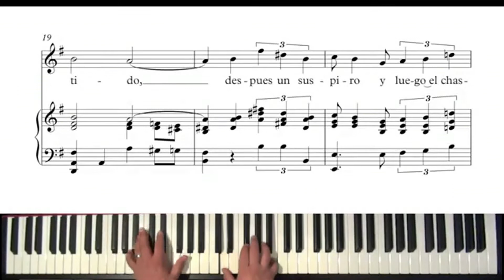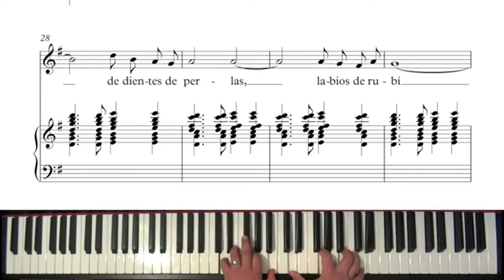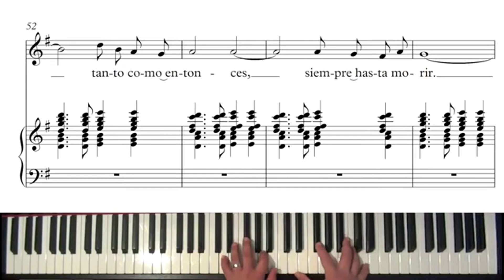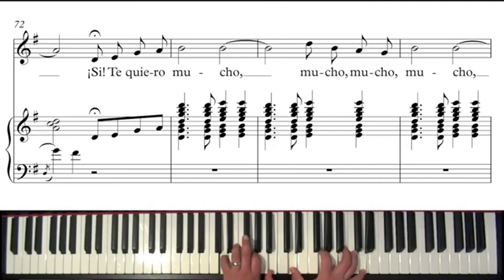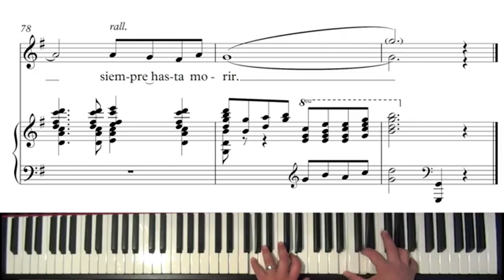muñequita linda .MIGUEL PONCE en vivo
ensayo en vivo de te quiero,dijiste